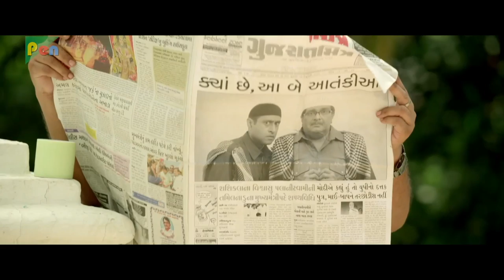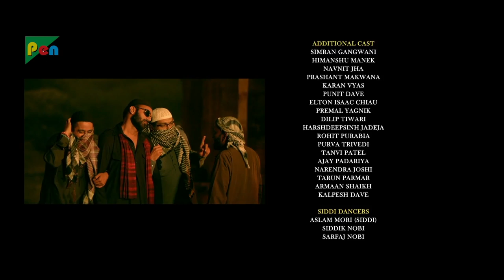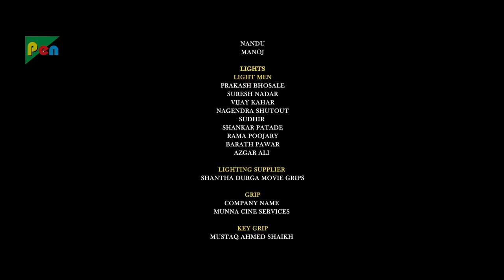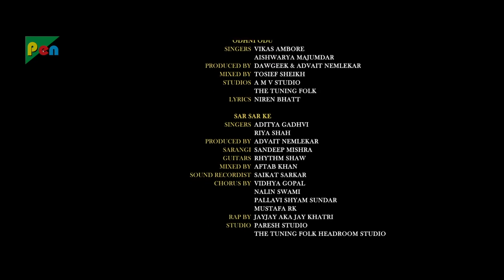Gujjubhai Most Wanted Full Movie | 1080p | Siddharth Randeria, Jimit Trivedi | Comedy Film | Part 8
Gujjubhai Most Wanted Full Movie | HD 1080p | Siddharth Randeria, Jimit Trivedi | Comedy Film Part 9